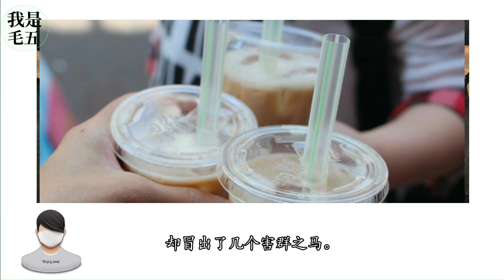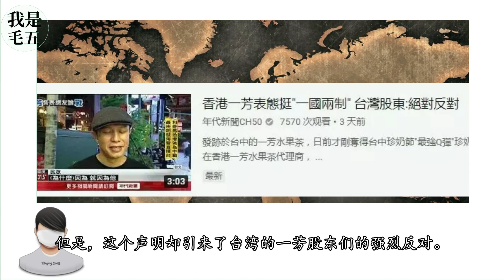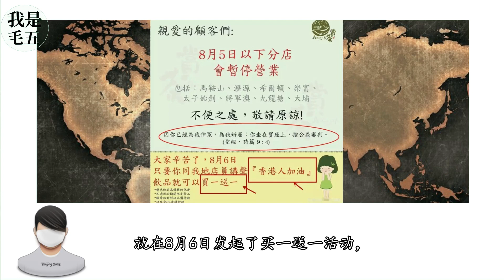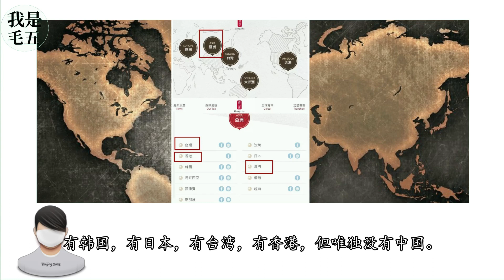【我是毛五】港毒的奶茶，我们一杯都不喝